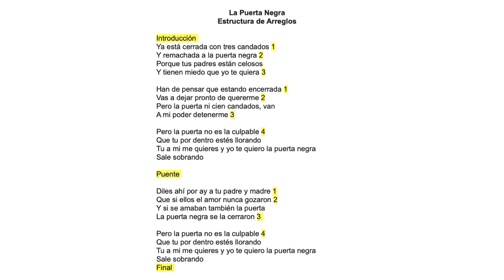La Puerta Negra. Tigres del Norte. Tutorial de Acordeón de Fa